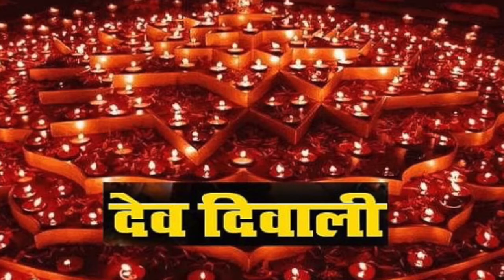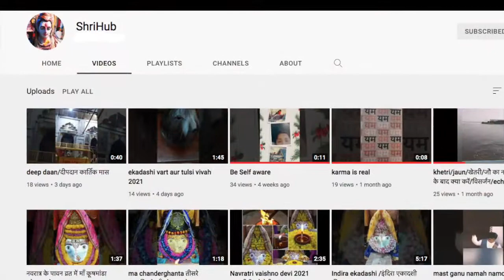Kartik Purnima/Dev Diwali/क्या करें/सत्यनारायण व्रत/महत्व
कार्तिक पूर्णिमादेव दीपावली सत्यनारायण व्रत य#deepdaqn#क्या करें